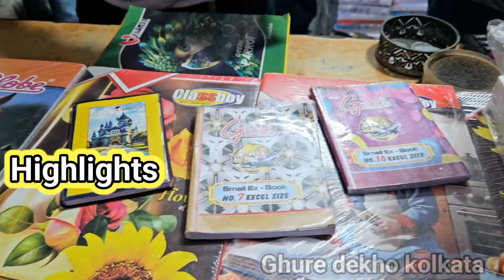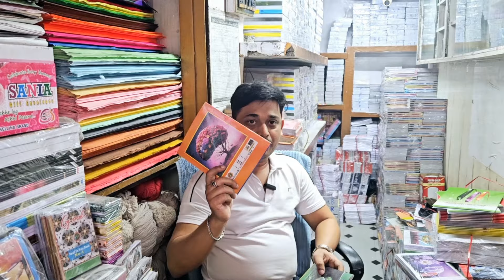cheapest stationery items & notebook wholesale market in kolkata| Rs 3/- only |notebook manufacturer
Other tags
stationery
stationery wholesale
wholesale stationery rates
delhi stationery suppliers new delhi
stationery manufacturers in delhi
Stationery Items List
Stationery items for school students
Stationery items wholesale price list
Stationery items shopping
Stationery items wholesale market in kolkata
Stationery items wholesale market in delhi
stationery items for school students homemade
stationery items for school students with price
stationery wholesale
Stationery items list
Stationery items
stationery shopping
stationery business
stationery craft
stationery items making at home
pen pencil wholesale market in Kolkata barabazar
pen pencil
pen pencil wholesale
all Stationery Items available
all Stationery Items vlog
cheapest Stationery Items
cheapest Stationery items wholesale
stationery
wholesalemarketinkolkata

Released: 2022